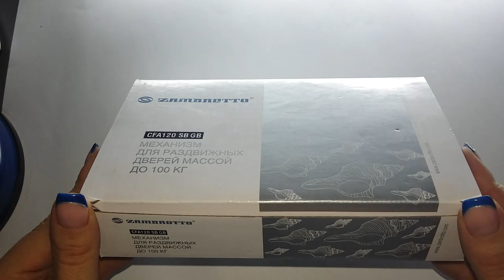механизм для раздвижных дверей массой до 100кг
механизм для раздвижных дверей